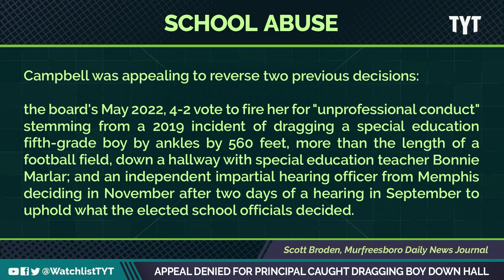(VIDEO) Teachers DRAG Special Education Student Through Hall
The scene from Walter Hill Elementary School back in 2019, where principal Helen Campbell and a special education teacher Bonnie Marlar decided to drag a 10-year-old student down the hallway by his feet. Jayar Jackson and Dan Evans break it down on The Watchlist.

"The school officials considered video evidence of Campbell dragging the child. The board also heard compelling arguments from her attorney Scott Kimberly suggesting that Campbell was not provided with proper guidance on what to do with a child known for violent outbursts."

230202__WL02_Appeal_Denied